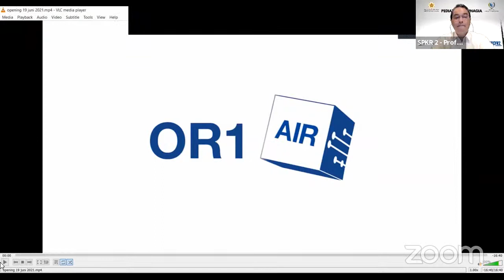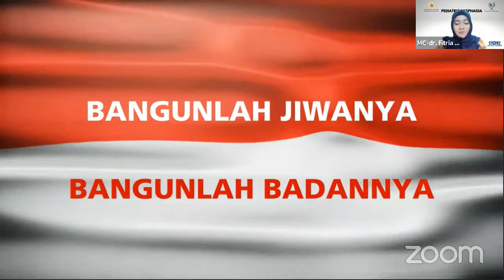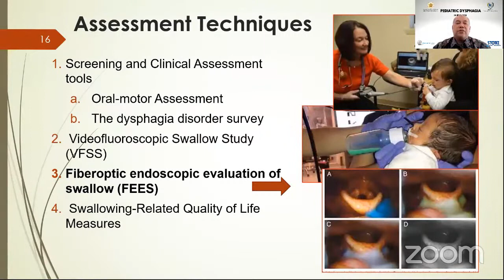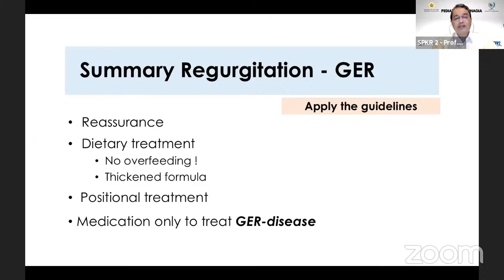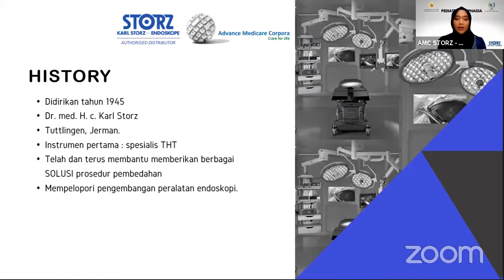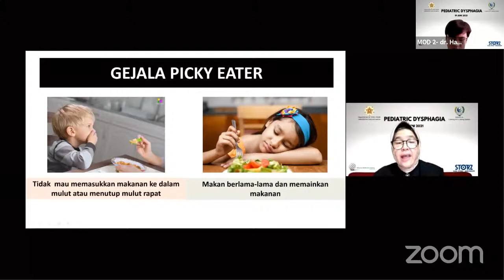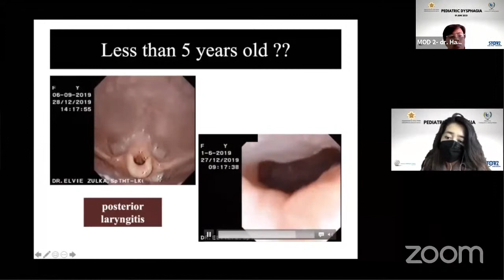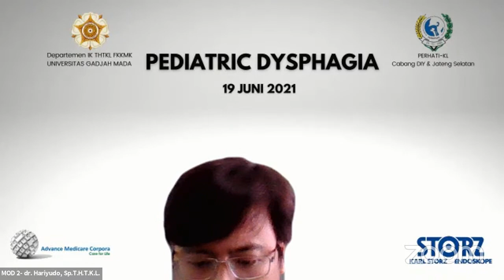Pediatric Dysphagia Webinar PERHATI-KL Jateng Selatan DIY - FK UGM Yogyakarta